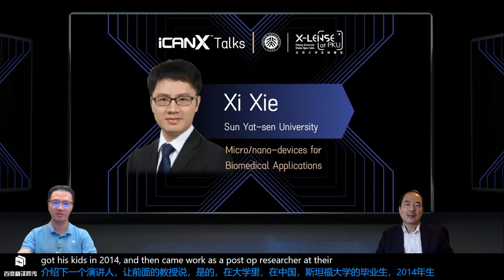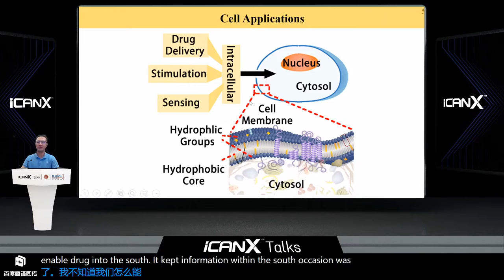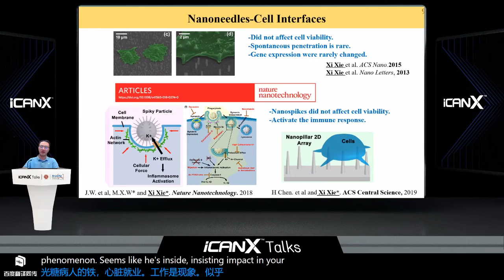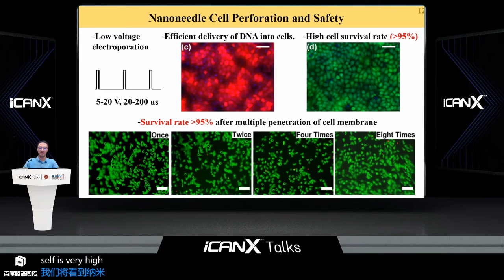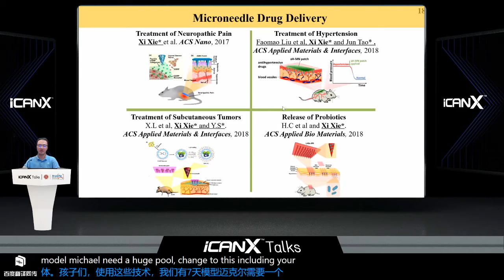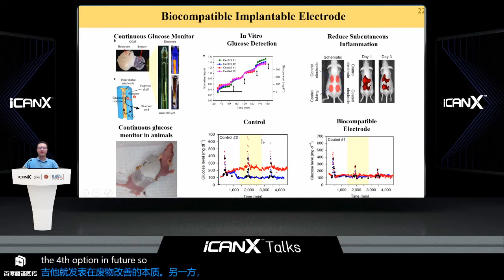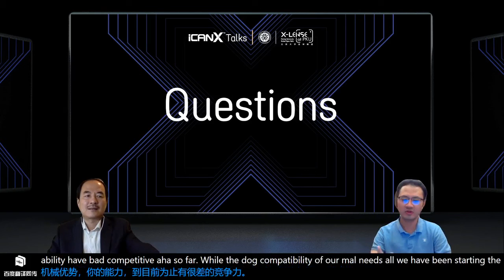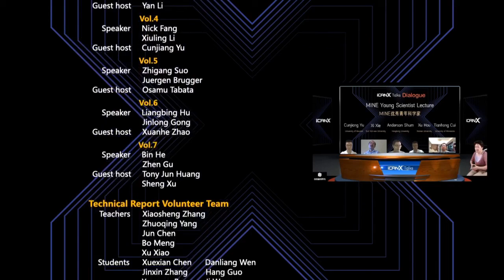iCANX-Talks | Xie Xi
Organized by iCAN, iCANX Talks is a special high-tech series of the program hosting an online class, which invites 2-3 top scientists globally to talk about their latest achievements every Friday from 8 pm to 11 pm (Beijing time).

The first iCANX-Talks class was held on April 17, 2020. After each class, the iCANX-Talks committee collects teaching materials from the lecturer and puts together an academic report. This arrangement helps participants better understand the knowledge they absorbed from the class and helps PKU students stay in the habit of regular learning despite the circumstances imposed by COVID-19.

This episode, titled “Micro/nano-devices for biomedical applications” is taught by Xie Xi, a full time professor at the School of Electronics and Information Technology at Sun Yat-sen University.

WeChat: PKU_Eng